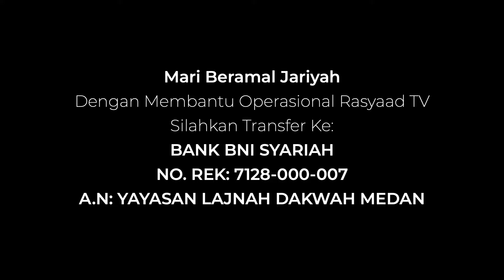Kajian Ilmiyah | Ustadz Abu 'Aaliyah - Keagenan (Kajian Spesial Muamalah)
📝 Judul : Keagenan (Kajian Spesial Muamalah)

Frekuensi: 3766
Polaritas : H
Simbol Rate: 21818

A.N: YAYASAN LAJNAH DAKWAH MEDAN